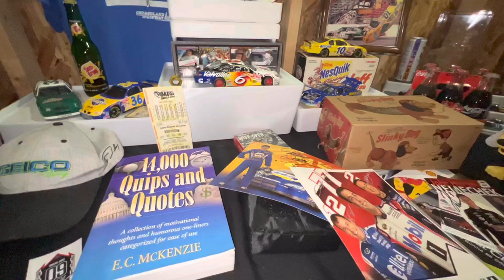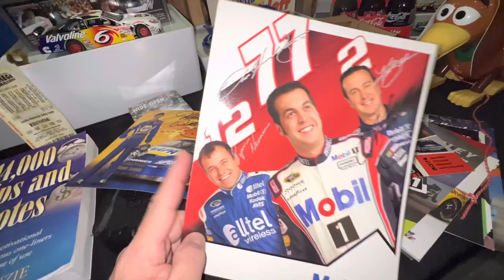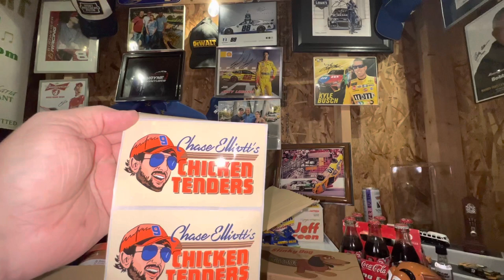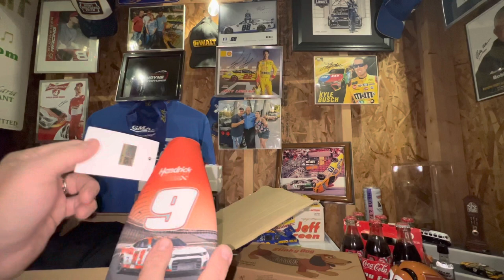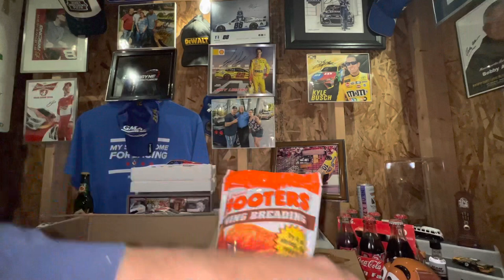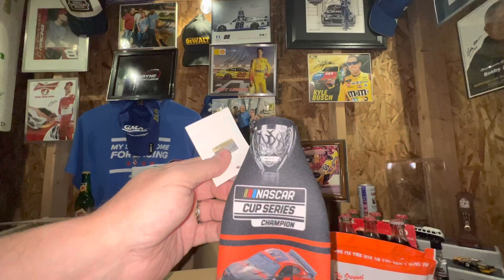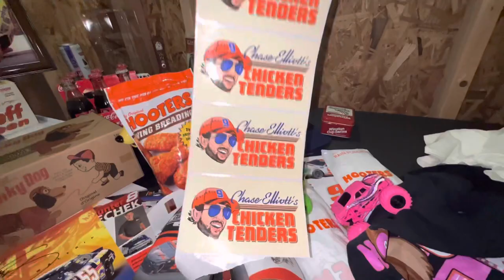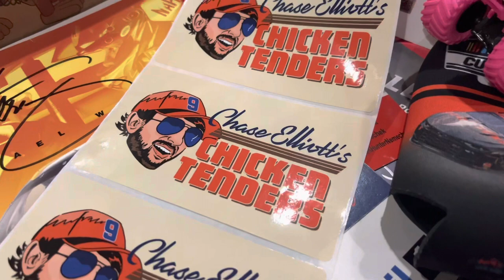First NASCAR Sponsor Influencer Package Arrives Today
DJ Wayne celebrates the new year by getting the first NASCAR sponsored influencer package